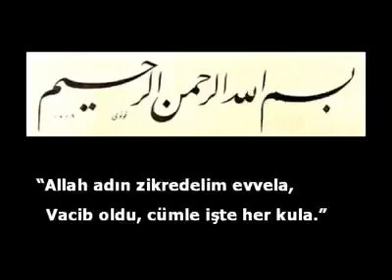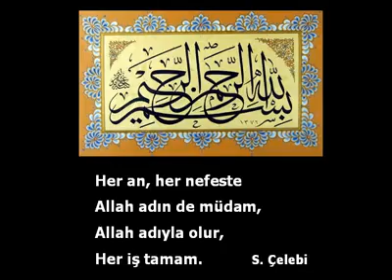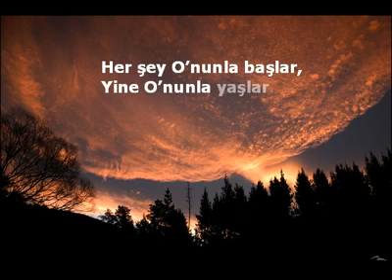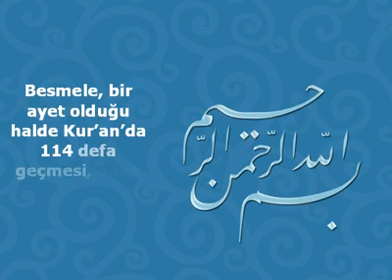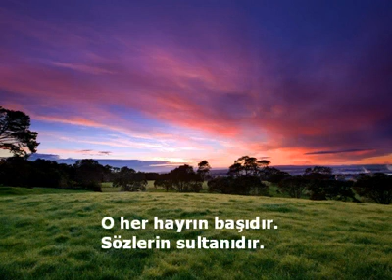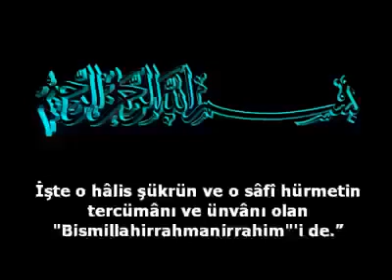Bismillah.mp4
bismillah, bismillah her hayrın başıdır. ilahi, çok güzel ilahili. kurtlar kuşlar ağaçlar, zikreder dağlar taşlar...